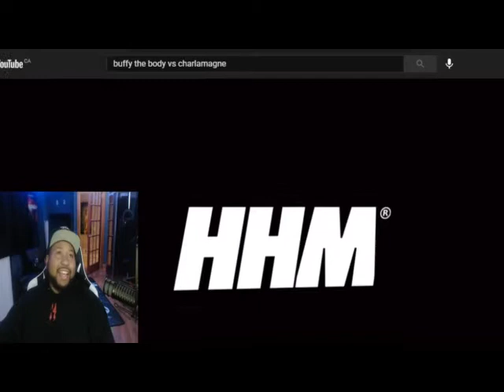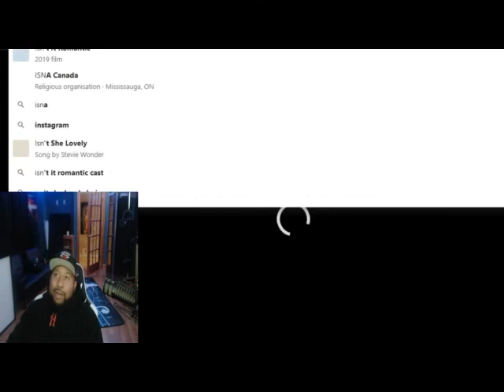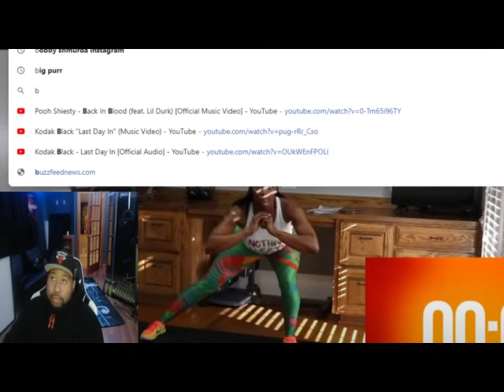Akademiks reacts to Charlamagne Tha God HEATED INTERVIEW with Video Vixen Buffie the Body.Keeps it 💯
Vintage Charlamagne Tha God talks with model Buffie The Body/Buffie Carruth.. Things almost immediately get heated. A must watch for any Breakfast Club fan. - HHM

Charlamagne however is arguably hip-hops most known personality. Co-host of Power 105.1's The Breakfast Club, host of several shows on MTV2, co-host of The Brilliant Idiots, recently released his book "Black Privilege" etc etc.